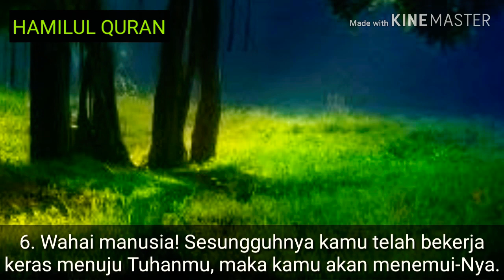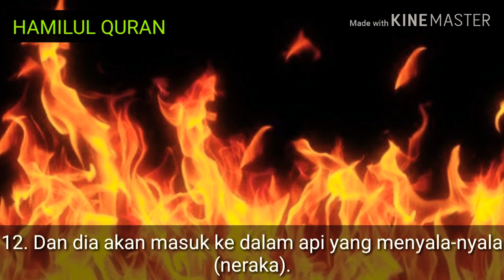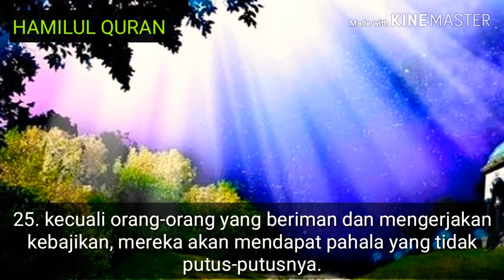Surat 084 Al Insyiqaq | Murottal Anak Merdu | Idris Al Hasyimi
Menggetarkan jiwa..!!  Surat Al Insyiqaq idris al hasyimi.
Murottal anak merdu.  Semoga berkah dan menjadi amal jariyah bagi kita semua.  Aamiin🙏